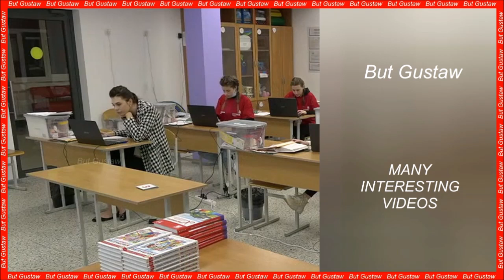shoeplay ZiRww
Topic:
The Perseverance rover found organic compounds in Jezero crater.